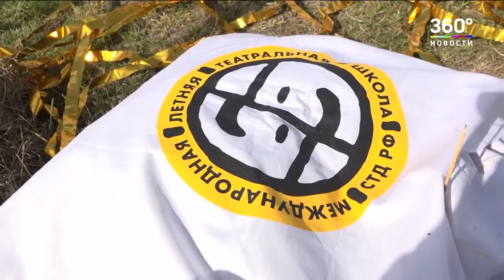Открытие XIII Школы СТД РФ | репортаж т/к 360